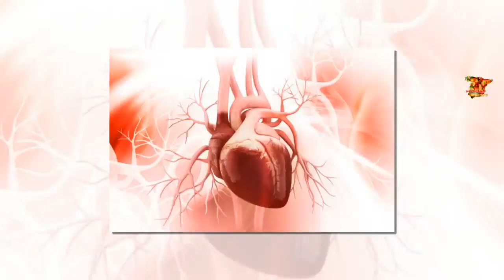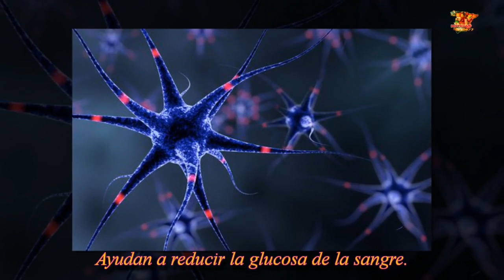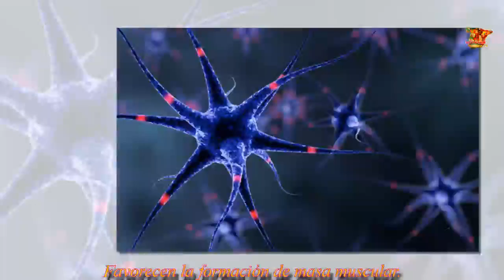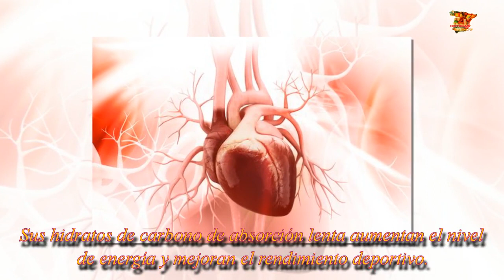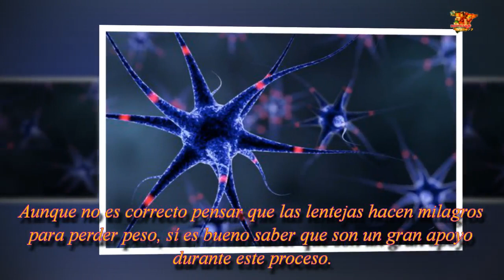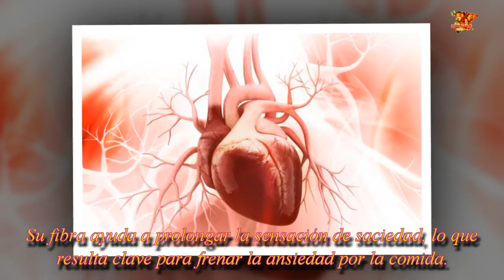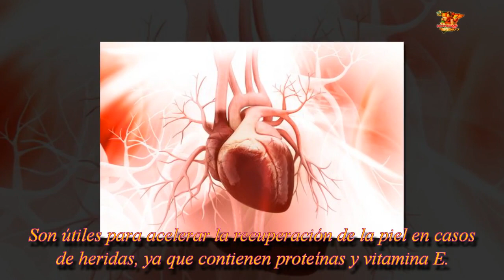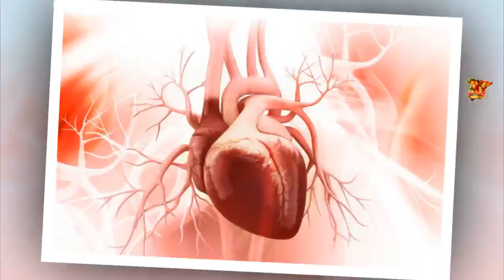8 interesantes beneficios que te brindan las lentejas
8 interesantes beneficios que te brindan las lentejas
Además de ser ricas en hierro y otros minerales, las lentejas también nos aportan fibra y son un gran complemento para ayudarnos a bajar de peso, puesto que son muy saciantes

Las lentejas, cuyo nombre científico es Lens culinaris, son una de las legumbres que se han incorporado en la alimentación regular de muchas culturas, debido a su importante aporte de nutrientes esenciales.

Se cree que son originarias del suroeste de Asia, aunque sus cultivos se extendieron por todo el mediterráneo, América y muchos otros rincones del mundo.

Bajas en calorías y ricas en fibra, aminoácidos y antioxidantes, son un gran complemento alimentario que puede brindarle múltiples beneficios al organismo.

Si bien se pueden encontrar en distintas variedades, todas se caracterizan por ser una importante fuente de vitaminas, minerales e hidratos de carbono que, entre otras cosas, ayudan a mantener un óptimo nivel de energía.

Teniendo en